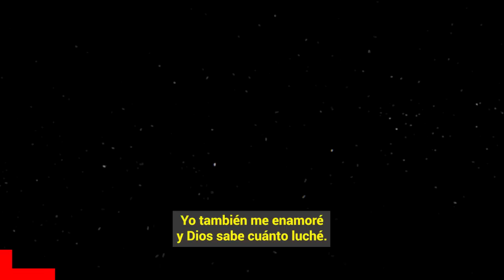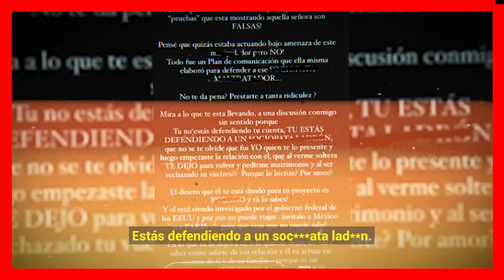😭📌Miguel Mawad 𝗔𝗡𝗨𝗡𝗖𝗜𝗔 𝗦𝗘𝗣𝗔𝗥𝗔𝗖𝗜𝗢𝗡 Con Gaby Espino Pero Ella 𝗦𝗘 𝗥𝗘𝗕𝗔𝗝𝗔 𝗬 𝗦𝗨𝗣𝗟𝗜𝗖𝗔 Que No La deje 😭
Gaby Espino no se resigna a que Miguel Mawad la deje y por esta razon hace de todo para regresar con el

 BIENVENIDOS!!!
chismes de farandula
escandalos
De primera mano
noticias
famosos mexicanos
mexico
el gordo y la flaca
estados unidos
farandula 2021
entretenimiento
farandula mexicana
chismes de famosos 2022
ventaneando
famosos
un nuevo dia
espectaculo
Hoy